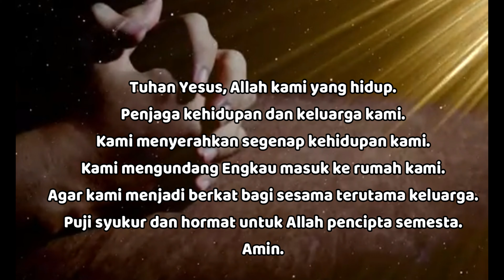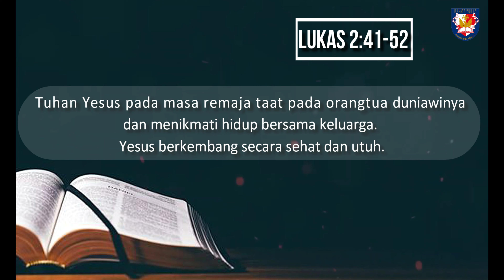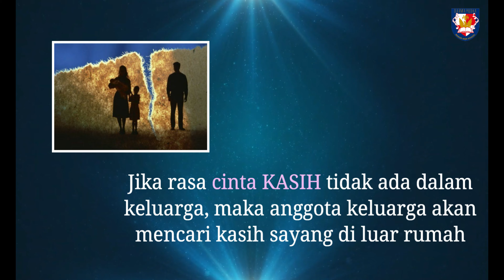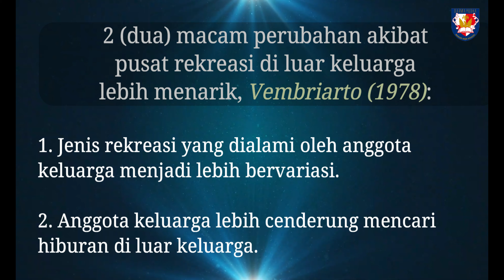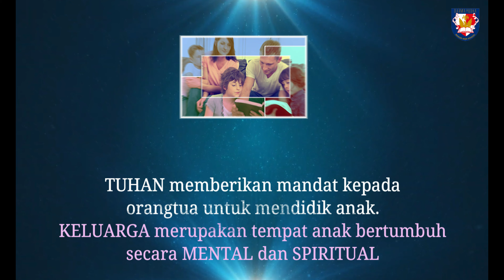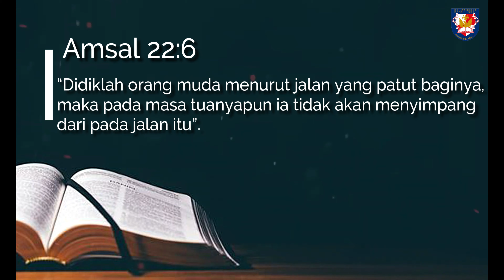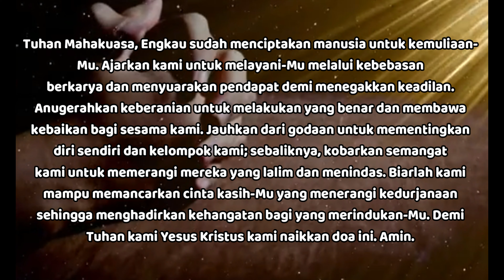KELAS XI - BAB 11 - HOME SWEET HOME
Video ini sebagai bahan pembelajaran Pendidikan Agama Kristen kelas XI Semester 2 di SMA Darma Yudha Pekanbaru.

Materi : BAB 11 – HOME SWEET HOME
Bahan Alkitab: Kejadian 30:1-24; 2 Timotius 1:5

Setelah mendengarkan materi ini, silahkan mengerjakan latihan. File latihan sudah di share di grup kelas aplikasi Edmodo.

Selamat Belajar.

Watch Christopher Tin conduct “Baba Yetu” – his Grammy Award-winning theme song written for Civilization IV. Performed by the Royal Philharmonic Orchestra, the Angel City Chorale, Prima Vocal Ensemble, and Lucis at Cadogan Hall in London, July 19, 2016.

Guitar type Headway Japan tuneup series
HOC V090SE KOA endorsed by @headwayguitars (@orleeozora ).

Lord I Offer My Life To You, written by Claire Cloninger & Don Moen